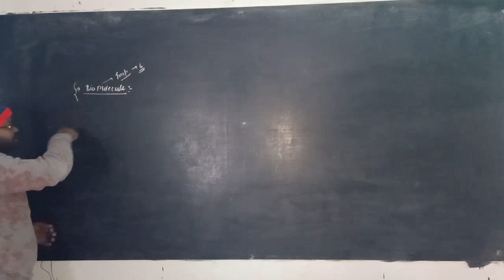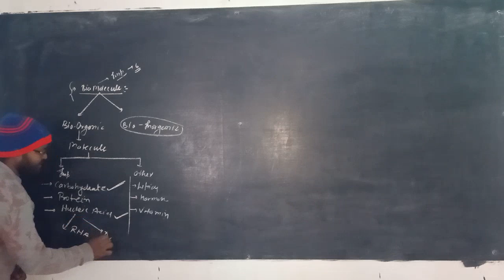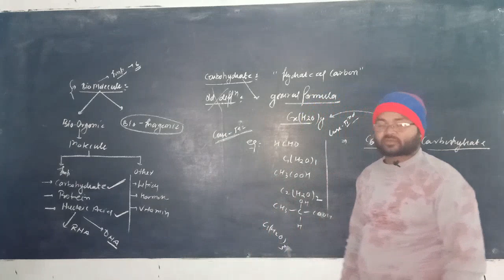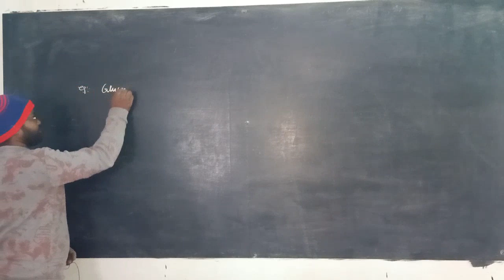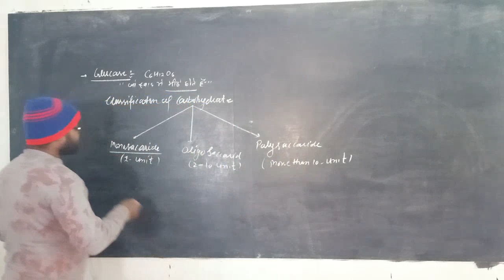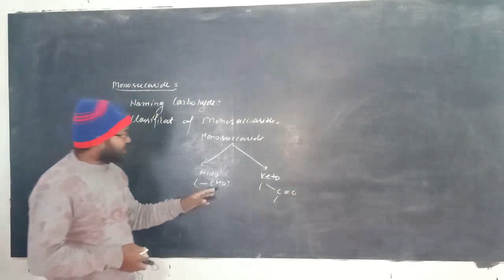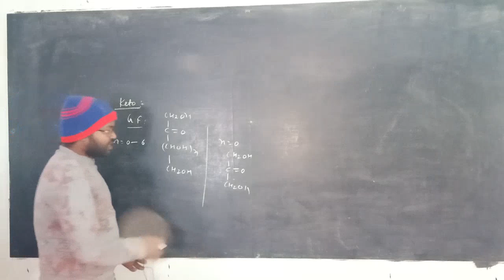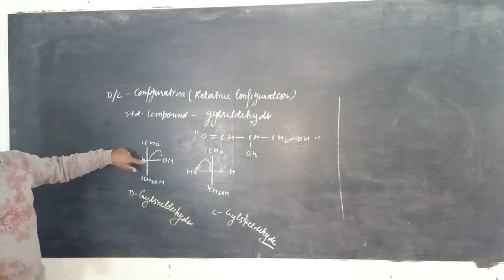Biomolecules part 01 class-XII by Lal Chandra sir....